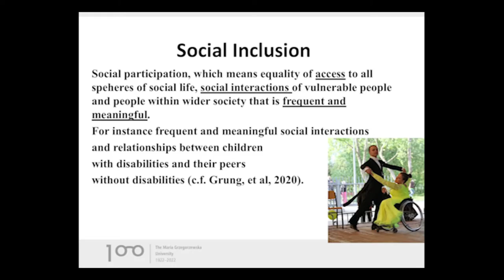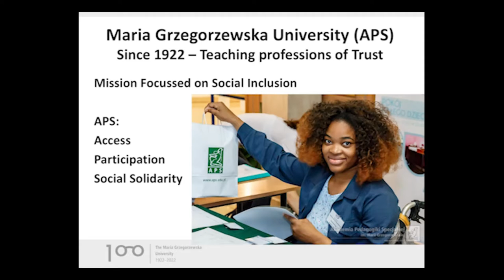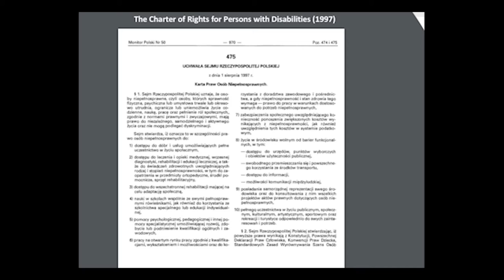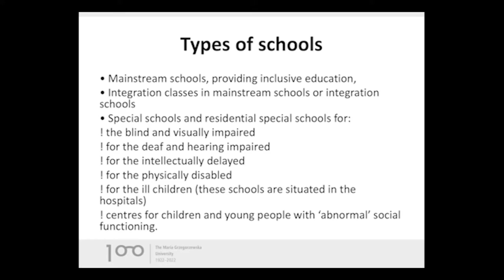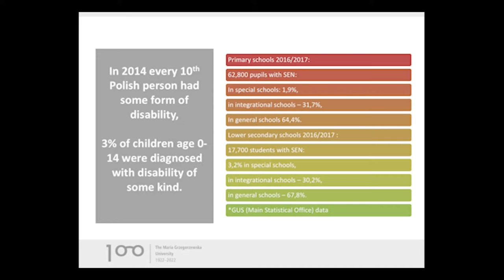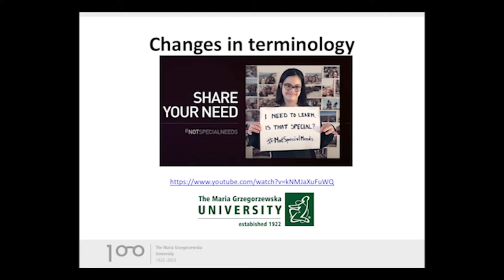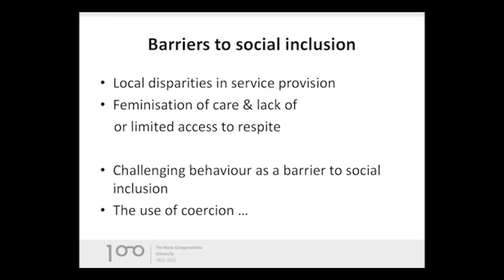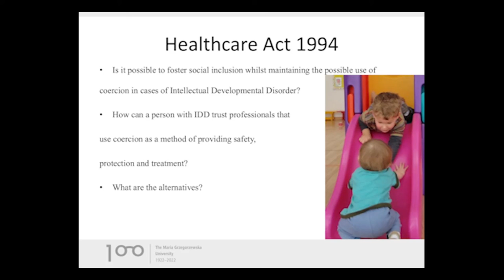Social inclusion. A picture postcard from Poland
This presentation contains overview of social inclusion policy in Poland, identified barriers and challenges to social inclusion. Presentation is partially based on the joint publication by GRUNG, R. M., ODROWĄŻ-COATES, A., TAH, J., MALORET, P., KISS, J., & ORTAN, F. (2021). THE RESPONSE TO CHALLENGING BEHAVIOR AS A BARRIER TO SOCIAL INCLUSION ERASMUS+ PROJECT PARTICIPANTS’ PERSPECTIVES ON POLICY AND PRACTICE. Society Register, 5(3), 37-62.

* please note that the terminology in different countries varies and continuedly changes. For instance the term 'challenging behaviour' evolves towards 'behaviour of concern'. SEN drifts towards diverse, diversified, individual or individualized needs. Special education towards inclusive education. The terminology used reflects policy and documentation, which was still in operation in 2021.